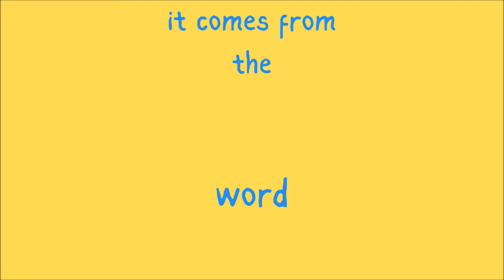The Blue-Footed Booby Song | Animal Songs for Kids | Blue-Footed Booby Facts | Silly School Songs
The blue-footed booby is a cute and goofy bird with beautiful blue feet, and he knows it. He takes every opportunity to show them off and attract his life mate. This song highlights his feet, his dance, and his goofy personality. Watch and learn all about the blue-footed booby!

Lyrics:

Blue-footed booby
It's a tropical bird with bright-looking blue feet
You really can't miss it
Habitat mainly the Eastern Pacific
Blue-footed booby
They call it the clown of the sea 'cause it's goofy
It's really ironic
'Cause it's graceful in air but not land when it's on it
It's known to be clumsy
Sometimes when it walks it gets wobbly and bumbly
But it's not all by accident, wait
The male boobies dance when attracting a mate
They show off their fabulous feet
And lift up their beak and let out a tweet
And if all goes according to plan
The female gives birth to a new booby clan
I guess I should mention, sometimes they don't pay attention to danger around
If you're wondering why they're called boobies it comes from the Spanish word bobo for "clown"
And one way to tell, the difference between the females and males if you try
Just take a good look at their eyes, the pupils of females are larger in size

Ladies & gentlemen, here's the bird you've all been waiting for, the blue-footed booby!

I'm the blue-footed booby
People call me a clown because I'm goofy
I keep a funny look on my face
Galapagos Islands are my place
People ask me how my feet are so blue
It has to do with the food I choose
I love seafood it's my favorite dish
I dive in the water and grab the small fish!

Blue-footed booby
Blue-footed booby
Blue-footed booby
BLUE-FOOTED BOOBY!

Blue-footed booby
The bird with the bright blue feet
Blue-footed booby
The bird lifting up its beak
Blue-footed booby
Clumsy when on land
Blue-footed booby
The bird that likes to dance!